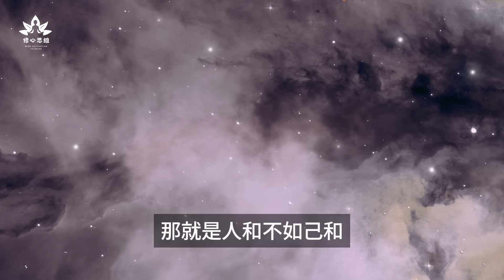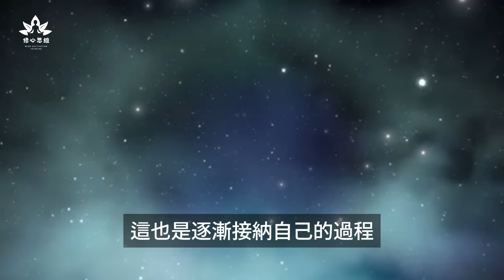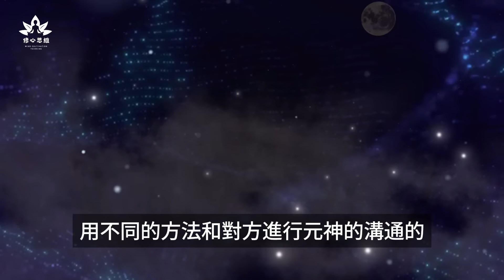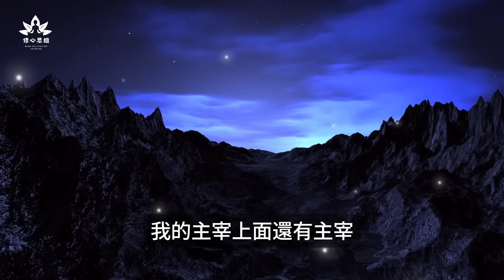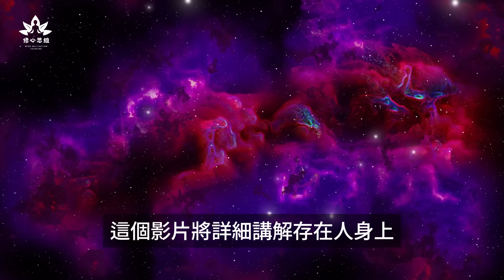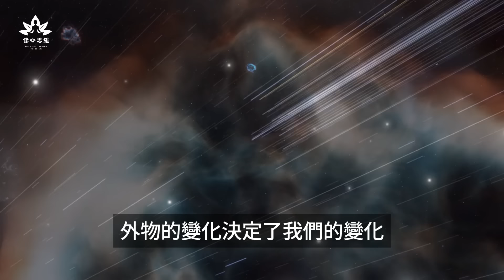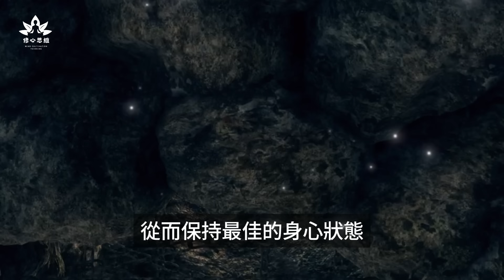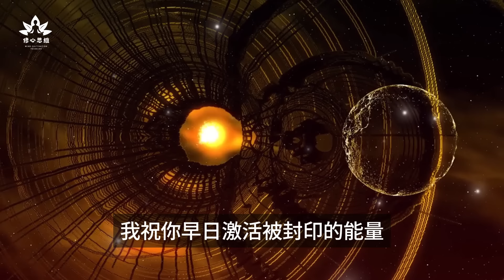每個人都是被打了封印的「神」，元神一旦覺醒就如有神助，可以所向披靡！|如何喚醒元神，激活封印的能量！zen